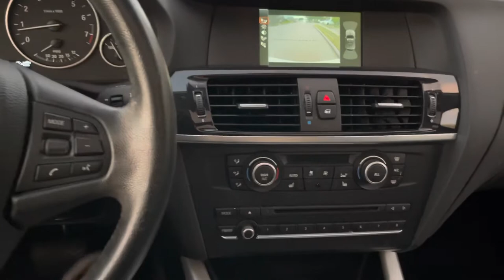Vlog (154) Mỗi Ngày Mua Và Chạy Một Xe Khác Nhau. Review Xe BMW X3 cực rẻ tại Mỹ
🔅Nhận sơn sữa bumpers + làm body xe + thay ghế da + details xe giá hạt dẻ khu vực DFW 👈🏻
🔅Nhận sữa chữa xe hơi giá sinh viên + tìm mua đồ parts cũ với giá rẻ + tiền công gắn labors rẻ khu vực Arlington - Dallas ( DFW, Texas ) 👈🏻ac
🔅Mua bán xe hơi clean tittle, giá rẻ, không bùa phép, bơi lội! 👈🏻
🔅Mua bán xe trucks 18 bánh, hỗ trợ cộng đồng việt khu vực Houston. Sữa chữa máy dầu diesel Cummins, Detroit, CAT và hộp số 10speed - 13 speed - 18 speed cho xe trucks 18 bánh 🚛